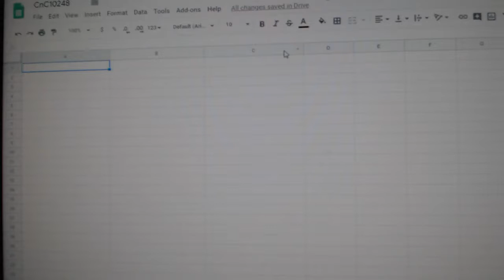Team Randoms - C&C GB #10,248